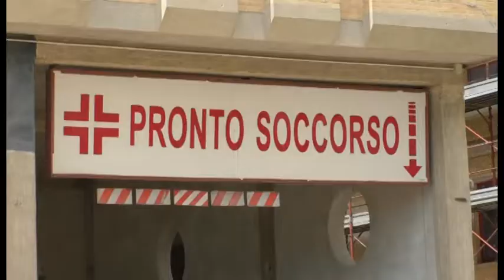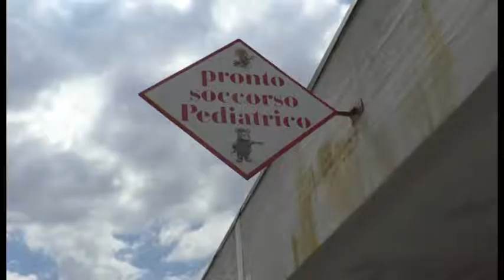L'Aquila. Task force per il San Salvatore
I sindacati chiedono alla Asl di istituire una task force per i concorsi che prevedono nuove assunzioni alla ASL provinciale. E' solo un primo passo però dicono per la stabilizzazione dei precari.